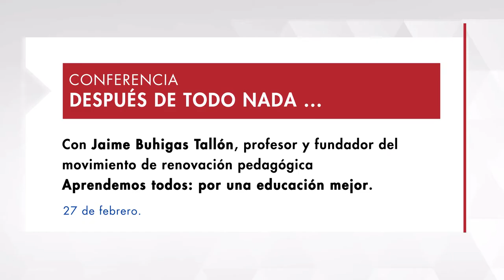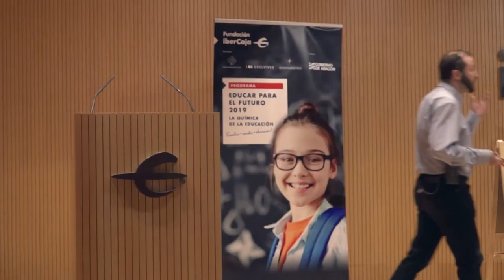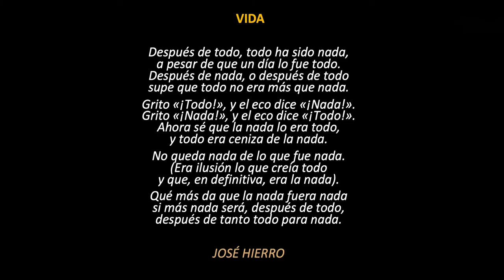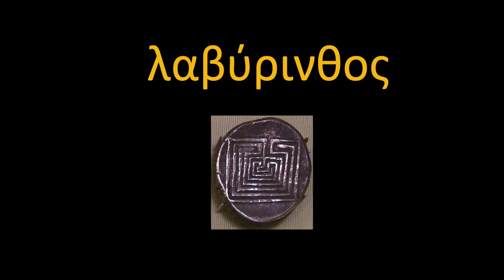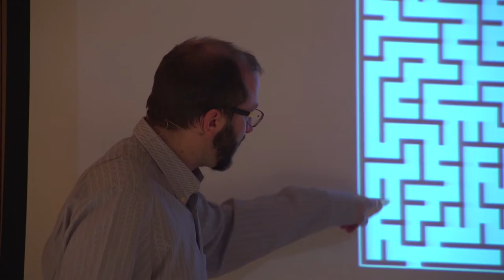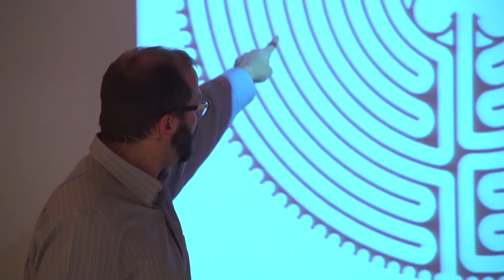Después de todo nada, Jaime Buhigas · Conferencia Completa